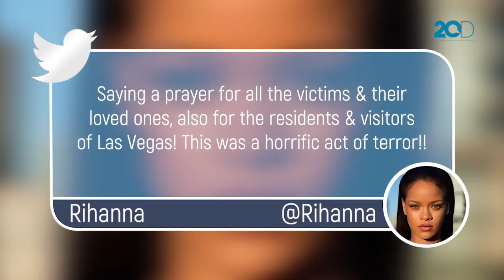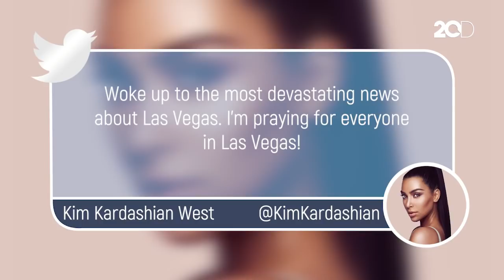Penembakan Las Vegas: Kim Kardhasian Hingga The Rock Berduka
Sebanyak 59 orang tercatat meninggal dunia akibat penembakan yang terjadi di Las Vegas. Para selebriti dunia pun mengungkapkan bela sungkawanya.